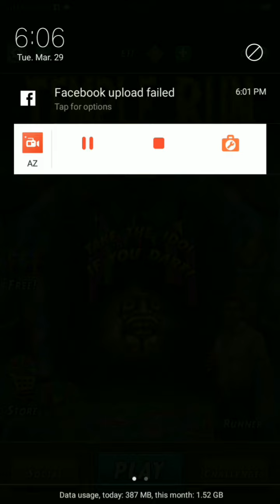playing Temple Run 2 holi festival running fun by A horrible jumanji monster by Three Unique Gamerz